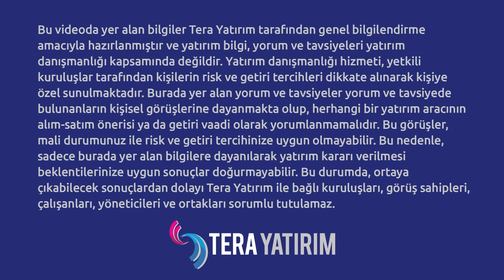TERA TALKS - Bülbüloğlu Vinç San. ve Tic. A.Ş.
Tera Yatırım sizleri şirketlerle buluşturuyor.

Yeni halka arz olacak Bülbüloğlu Vinç'in Yönetim Kurulu Başkanı Önder Bülbüloğlu sorularımızı yanıtlıyor.